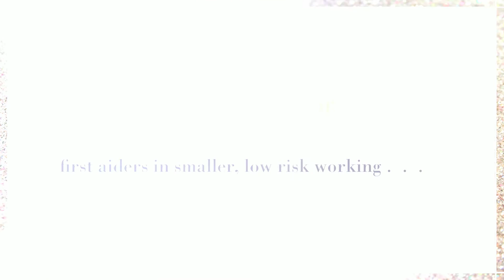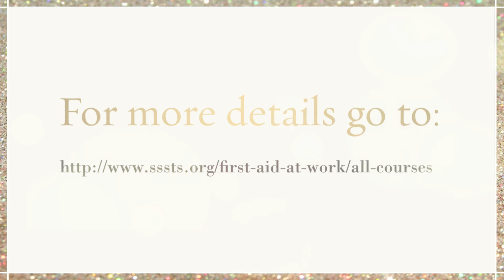How to Get Best First Aid at Work Training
SSSTS course is particularly created for building site administrators is one of this course's greatest education companies. We're also supplying Soldier learning education facilities. Some good advantages of a SSSTS program for your profession are triple. Do you know “How to Get Best First Aid at Work Training?” Some incidents need a very simple solution like applying ice pack or even a quick stroke. A for the emergency room isn't required, at least not for a while. In such instances, calling someone been trained in medical classes is more reliable.